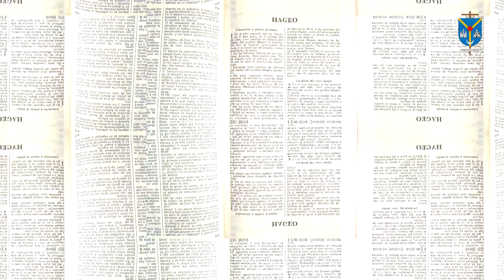¿Tú qué tanto sabes de la Biblia? Reto 12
MesDeLaBiblia [ Reto N.º 12 Bienvenidos queridos hermanos, a este juego, ¿tú que tanto sabes de la biblia? Acompáñame durante este mes. Solo te pido una cosa, solo se sinceró en tus respuestas, cuatro opciones tendremos y una sola es verdadera en la caja de comentarios, escribanos cuantas acertó y cuál fue la pregunta que más te sorprendió